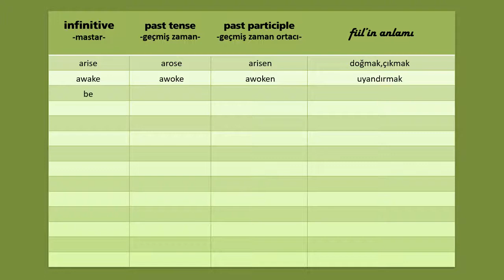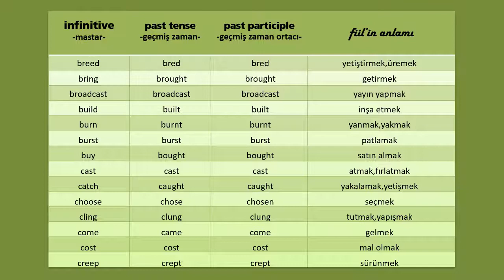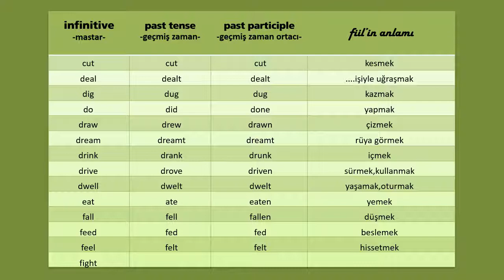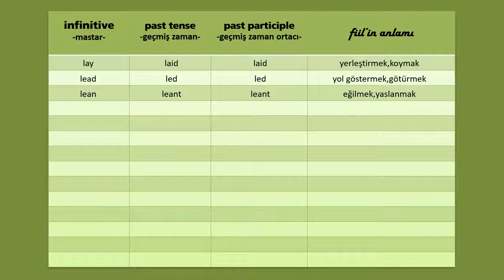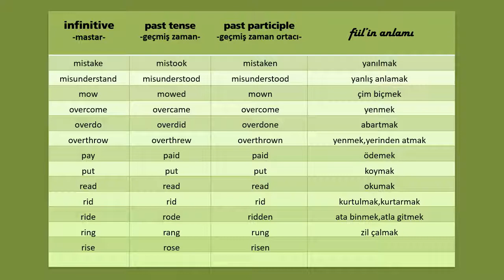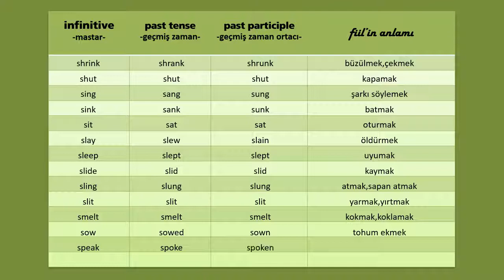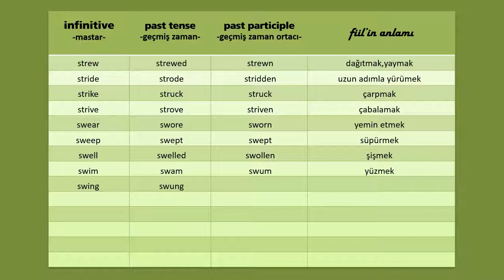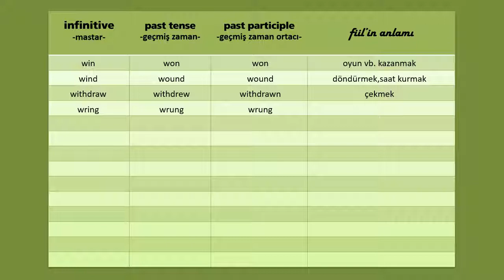İNGİLİZCE DÜZENSİZ FİİLLER / Irregular Verbs in English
ingilizce düzensiz fiiller,ingilizce irregular verbs,ingilizce ders,irregular verbs,ingilizce dilbilgisi,ingilizce gramer,english grammar